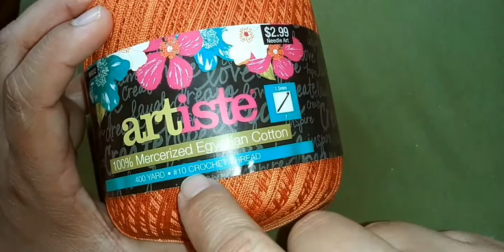Kippa a crotchet paso a paso fasil y rapido